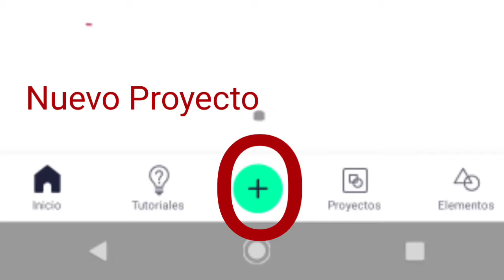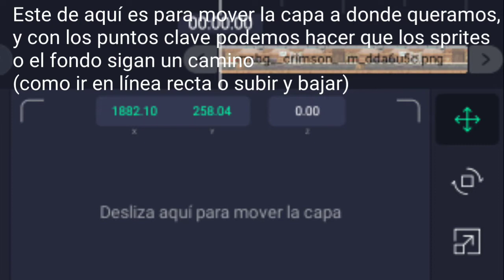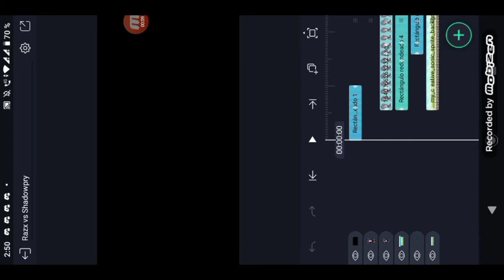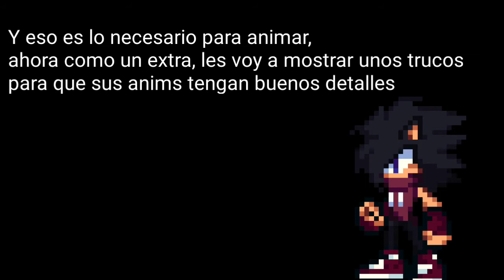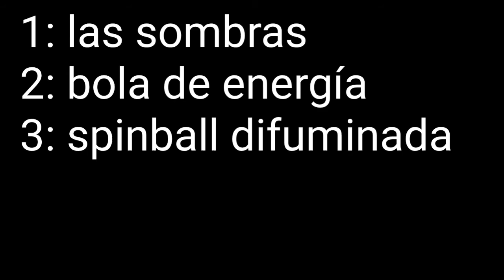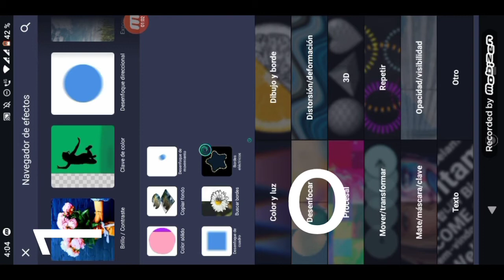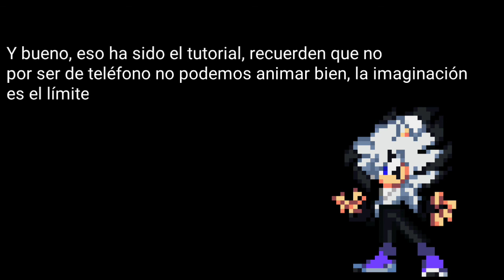Como Hacer Animaciones de Sprites en Android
Hola Chicos, Bienvenidos a este tutorial dónde enseño lo básico para animar sprites en alight motion espero les guste

PD: Este tutorial fue hecho con la versión más actual de alight, por lo que algunas cosas puede que no estén en versiones más antiguas

Música usada

Geoxor- Heal Her
Cartoon- Why we lose
White Comic- Never Ever Forever
3rd Prototype- Shadow